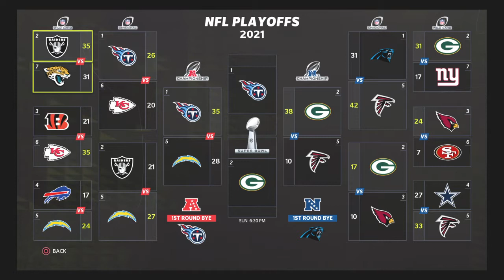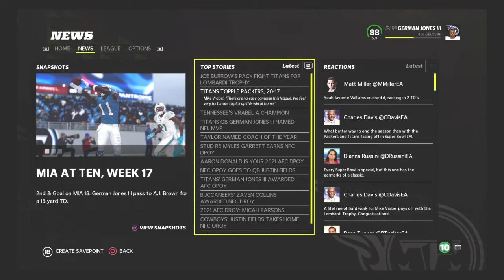Madden NFL 22 Franchise Ep 13 "Super Bowl Champs Babyyyy￼"